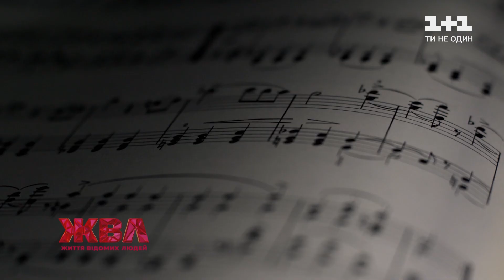Куди подівся вокаліст гурту "Іграшки" Олексій Нагрудний та чому не користується соцмережами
Легко стати суперзіркою і так само легко завершити кар’єру в успішному гурті "Іграшки". Чого б і ні? Актор театру та кіно Олексій Нагрудний в житті ніколи не боявся гнути свою лінію. Чому порвав з продюсером Олександром Ягольником? Чому Нагрудний проміняв найрейтинговіше ранкове шоу на кіно? Та як життя професійне допомогло влаштувати особисте? Дивіться просто зараз!